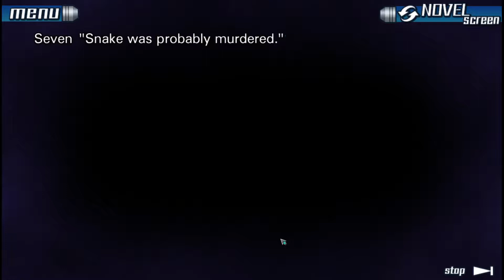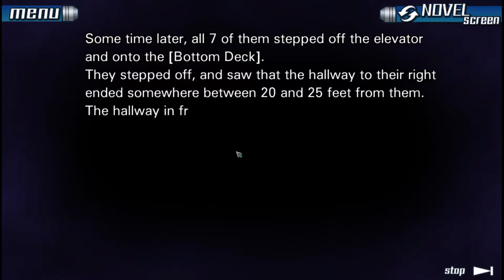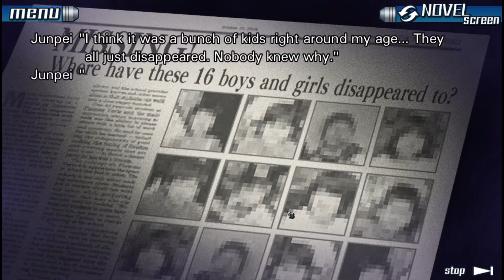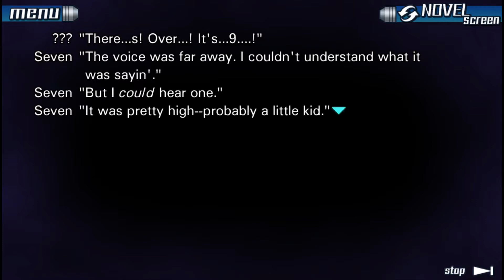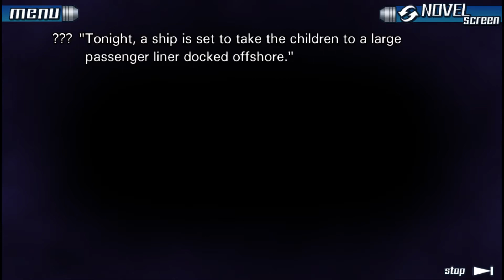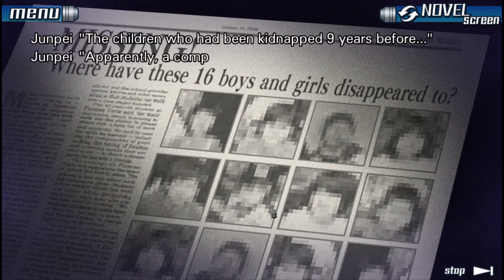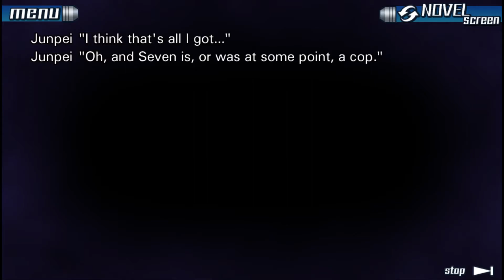4-8-17 Stream - Nine Hours, Nine Persons, Nine Doors - Part 20 - Door 2!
So, we finally show off the last non-9 numbered door in the game, and with it, Seven regains a good bit of his memory, and we learn a little bit more about what happened nine years ago, but there's still no solid connection between that and why we're here now.